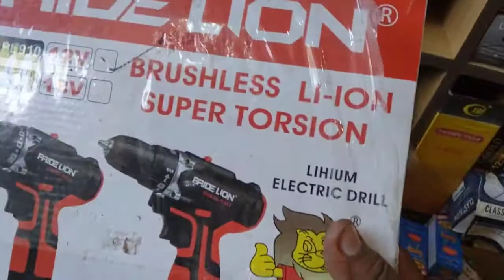Unboxing hardware Items for shop | Shop ideas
Unboxing hardware Itoms for shop | Shop ideas